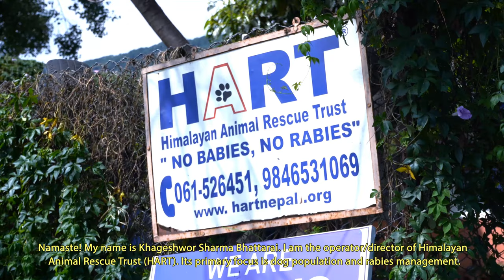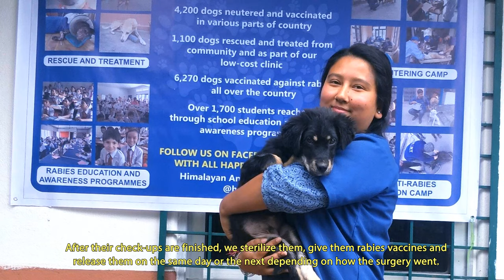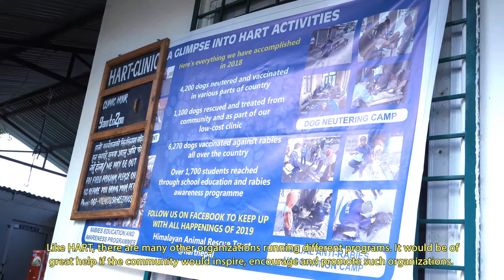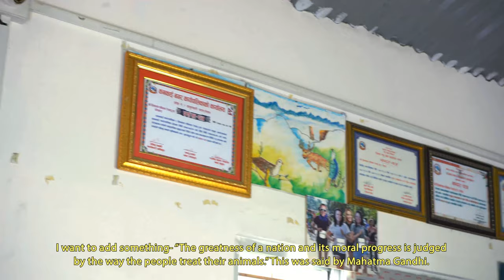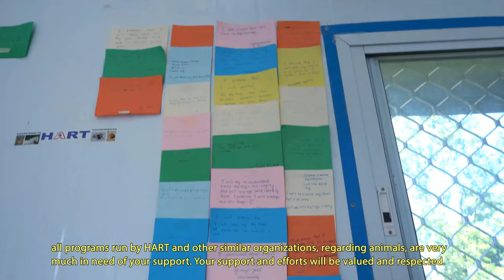Himalayan Animal Rescue Trust (H.A.R.T)